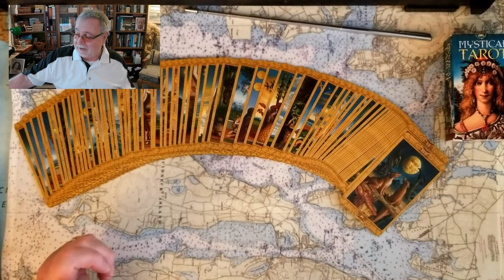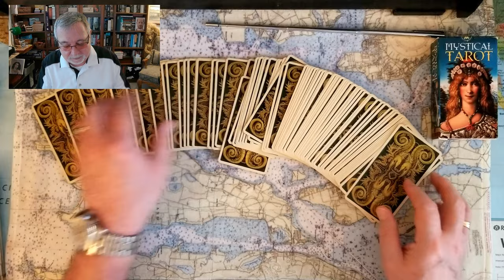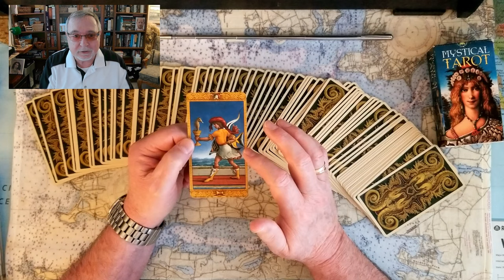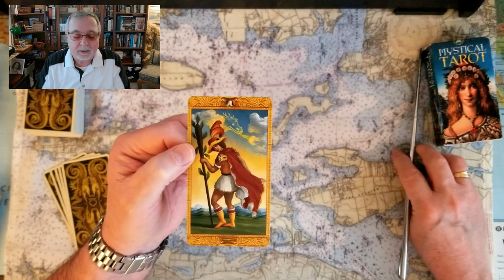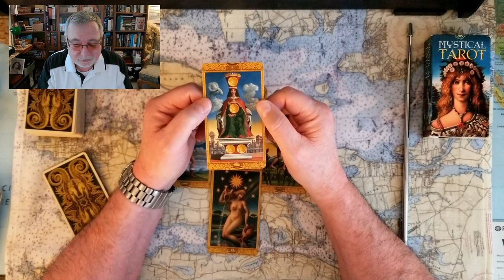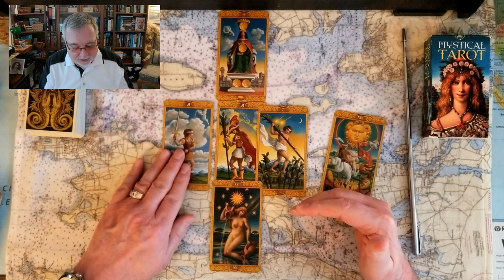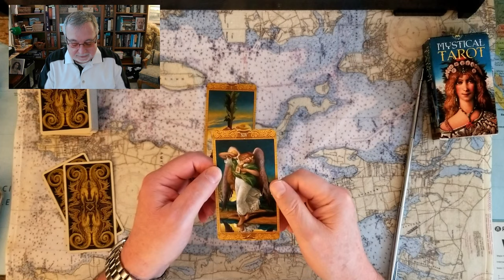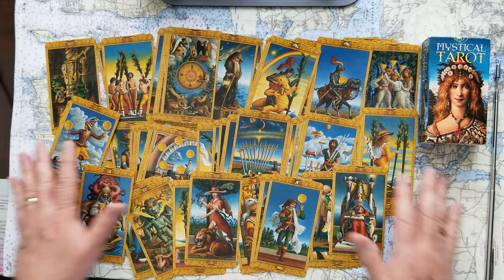Bombshell...is Prince Williams revenge Queen Consort Camillas' regret in the end? Tarot Card Reading